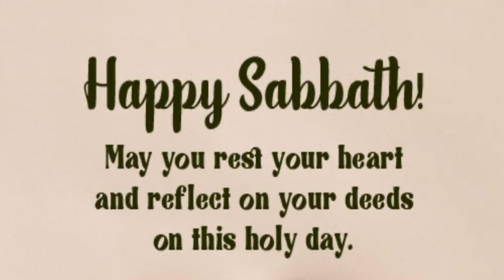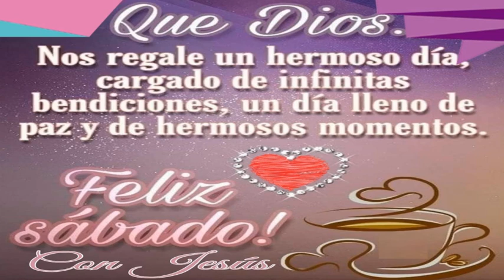Devocional del Sabado: No seas sabio en tu opinion